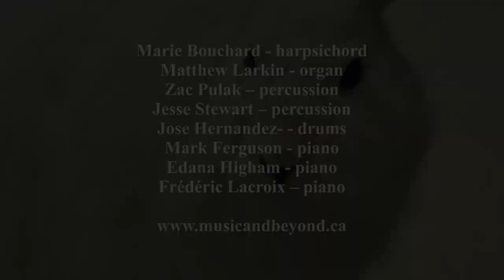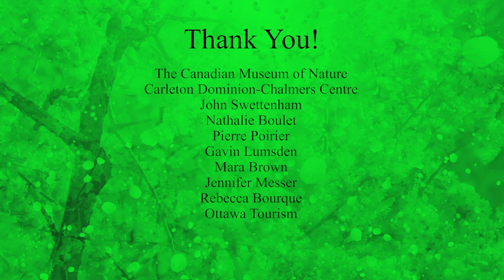Music & Nature XX - Brahms “Rain” Sonata no. 1 featuring Jonathan Crow and Frédéric Lacroix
Listen to the third movement of the Sonata no. 1 for violin and piano, “Rain”, by Johannes Brahms. Filmed at Carleton Dominion-Chalmers Centre, this beautiful rendition of this evocative piece is played by Jonathan Crow on violin and Frédéric Lacroix on piano.

A special thanks to the winners of our photo contest whose images are featured in this video!

David Enstrom
Jereon Pinto
Kortnee Tilson
Mary Hindle
Susan Burrows